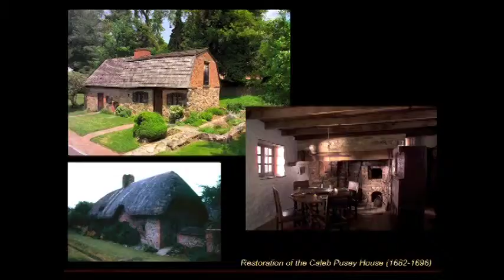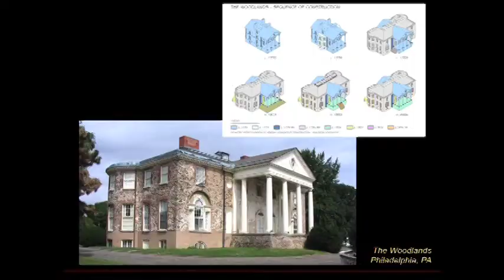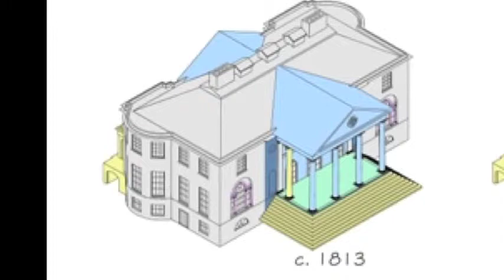John Milner - The Many Meanings of Preservation